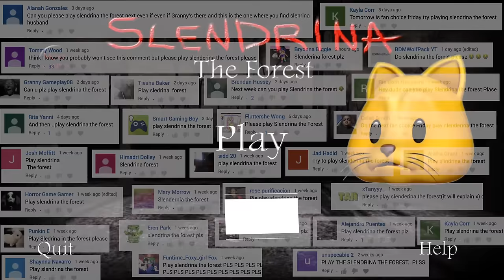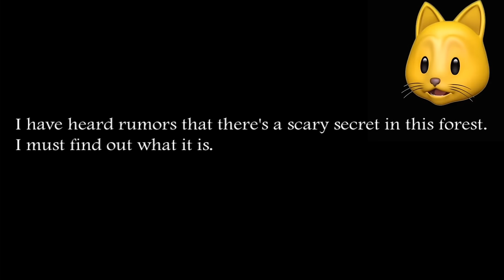SLENDRINA: THE FOREST!! | Fan Choice Friday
Slendrina: The Forest tells the story of Slendrina's Vampire Husband and how he was awakened!!

➡ Next: Soon!

Join me, my dog Kopi and other friends on our adventures in video games. - I play lots of different games from Minecraft, ROBLOX, Pokémon, Who's Your Daddy and Crazy Craft to your favorites or just plain random mobile games, indie games and more!